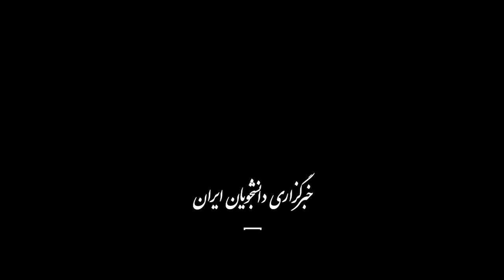آیا شیوه نظارت شورای نگهبان اشتباه است؟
عباس سلیمی‌نمین محقق تاریخ و محمود علیزاده طباطبایی حقوقدان که هر دو از فعالان سیاسی از جریان‌های مختلف محسوب می‌شوند، با موضوع انتخابات ۱۴۰۲ و عملکرد شورای نگهبان در غرفه ایسنا در بیست و چهارمین نمایشگاه رسانه‌های ایران به مناظره پرداختند.